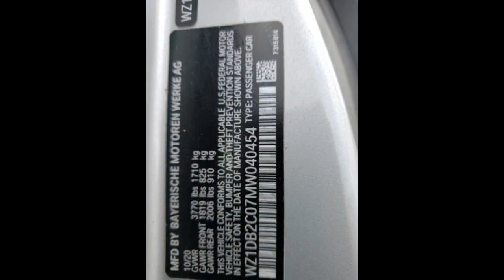WZ1DB2C07MW040454 TOYOTA SUPRA 2021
Primary damage: FRONT END
Secondary damage: MECHANICAL
Has keys: yes
Color: SILVER
Auction: Copart
Purchase price: 17800$
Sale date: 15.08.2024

When purchasing an automobile, it is important to first dive deep into its complete history: service records, mileage, accidents, repairs. Having access to this data will help you objectively evaluate the condition and make an wise decision about deal.
The more you know about the vehicle, the less surprises might appear during its operation. And these surprises are not always pleasant.
Therefore, dedicate time in this matter, explore as many sources of info as possible, and only after that make a decision. Do not rush with the purchase; studying the history of the transportation vehicle is extremely important.